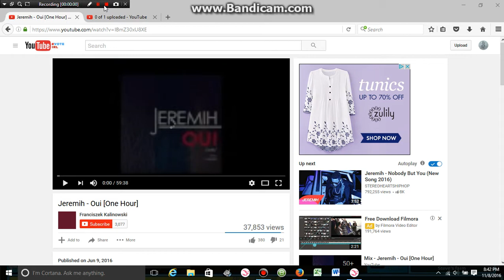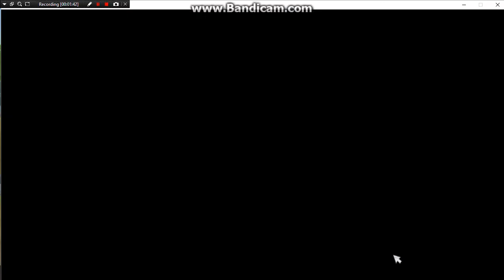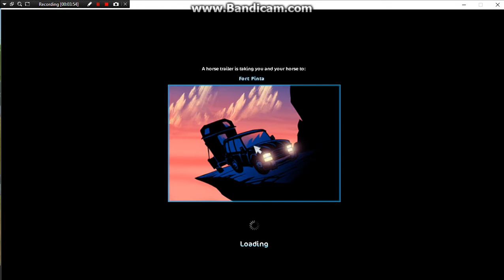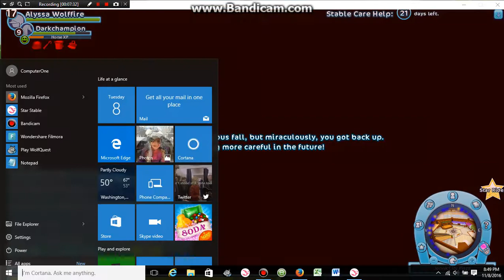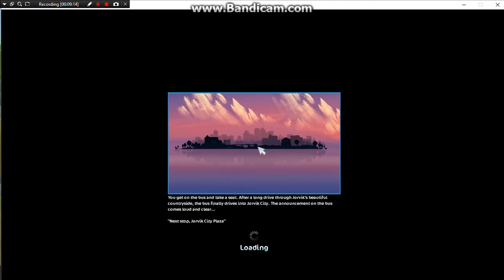How to do the speed glitch star stable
We would love to have you!! :D (There will be a second one of this video of me with the speed glitch video)